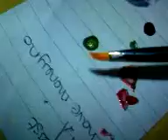Nails Art 5